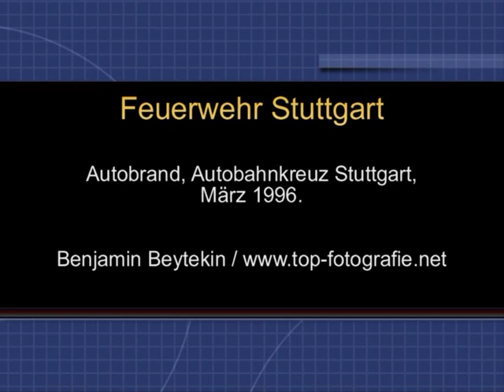Feuerwehr Stuttgart: CAR FIRE / Autobrand, Autobahnkreuz Stuttgart, 1996.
Feuerwehr Stuttgart: CAR FIRE / Autobrand, Autobahnkreuz Stuttgart, März 1996.